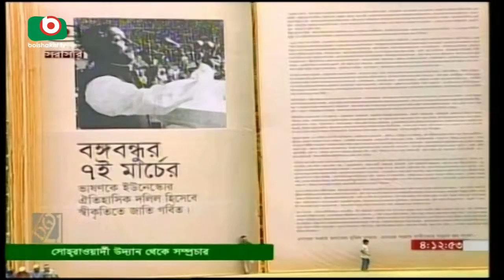PM Nagorik Speech | Partha |19Nov17